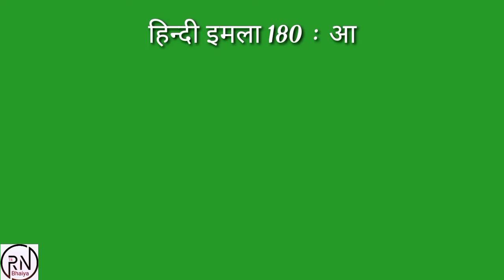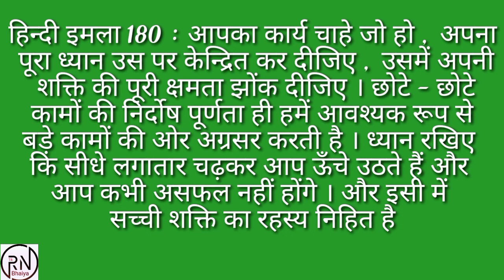180 इमला लिखना सीखें Hindi Imla 180. R.N Bhaiya